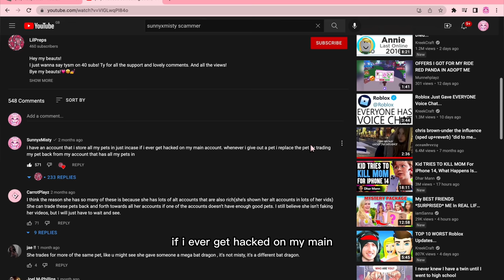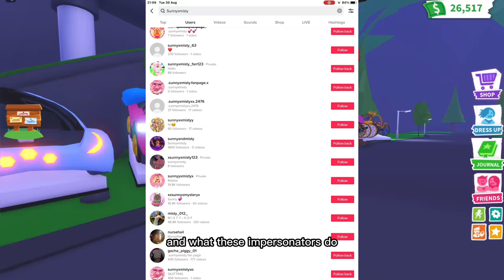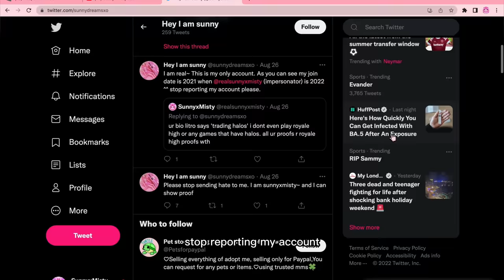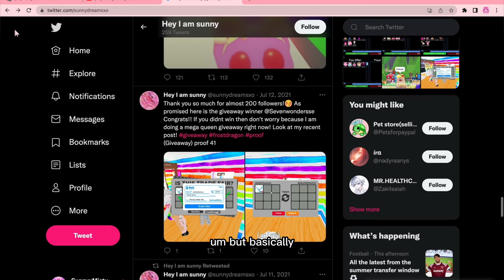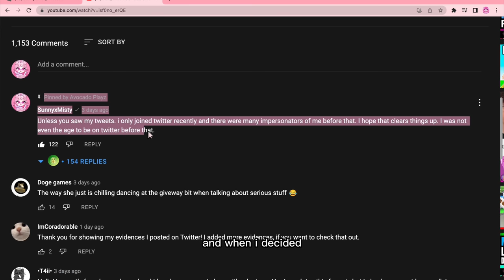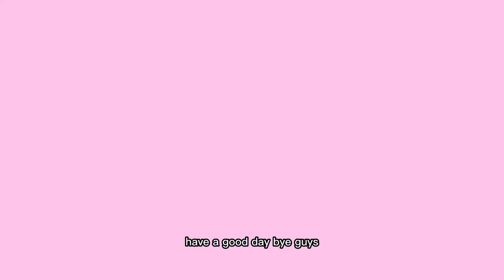SunnyxMisty is a SCAMMER?!!!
Why i Haven't Been Posting Videos... (THE TRUTH) *Addressing Rumours While I Have Been Gone*

Also use star code: SUNNY when buying robux!

Hey Misty squad! I have not been posting for a month as you all know and of course there was a reason to it! In this video I revealed the reason why and I also addressed some rumours that have been going around about me.